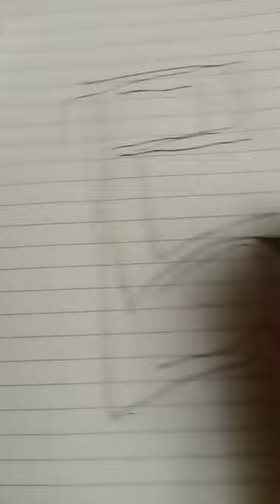28 de marzo de 2024